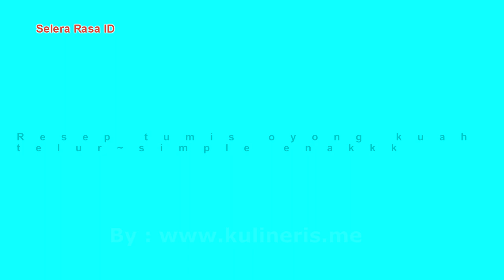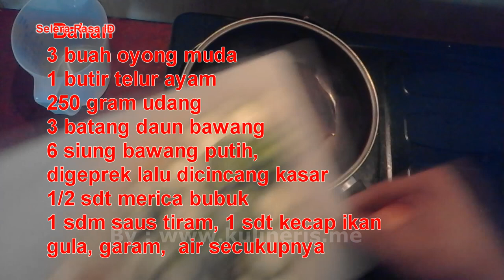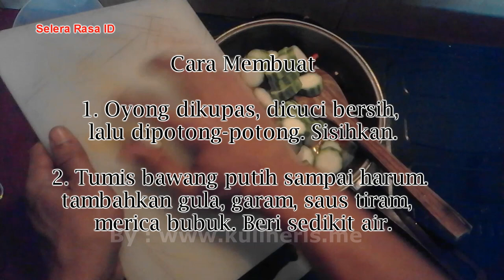Resep masak sayur oyong telur enak sederhana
Harap perhatikan: "Resep nasi liwet nasi enak"